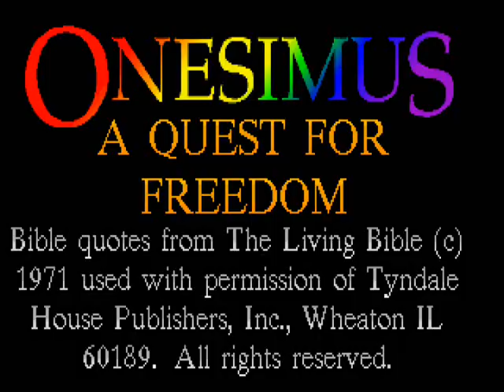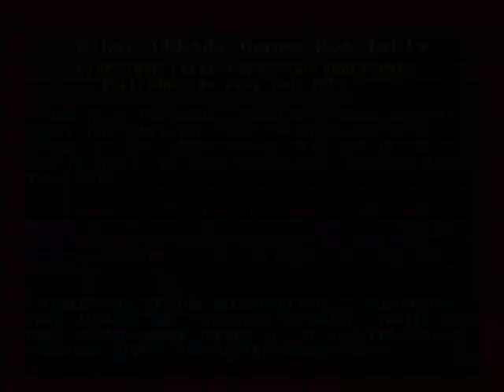Let's Play Onesimus - Part 1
old, cheesy Bible games ftw!